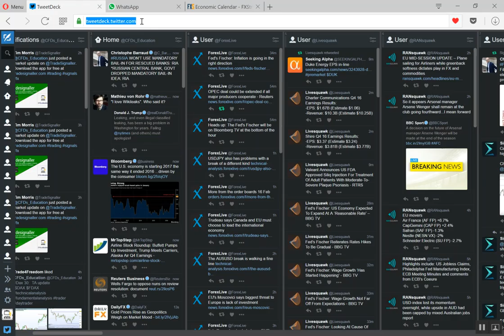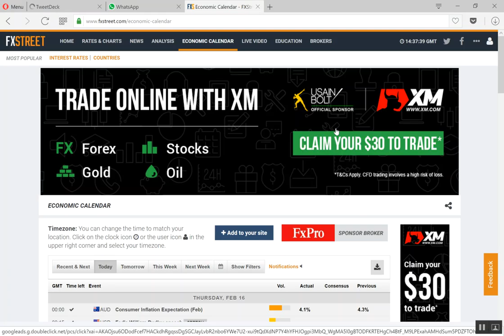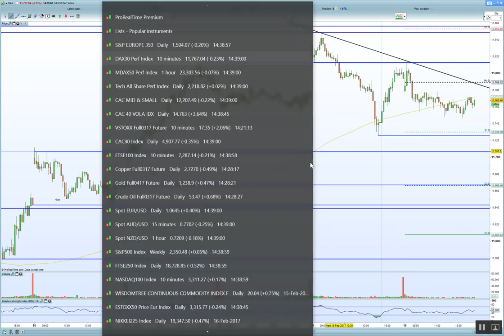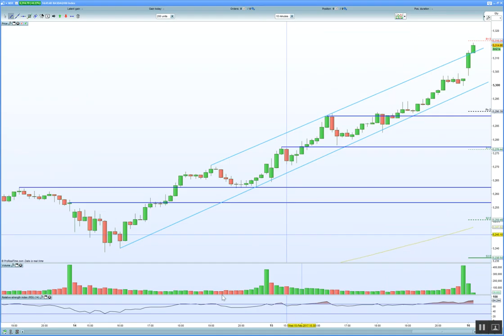FTSE 100 and DAX 30 confirming H&S top patterns. CAC 40 and Euro Stoxx 50 confirmed double top.